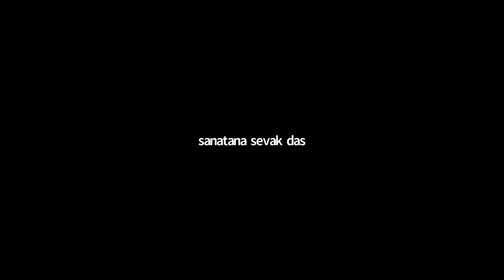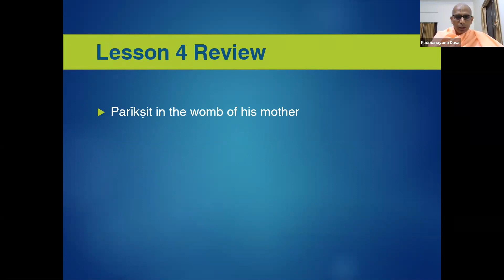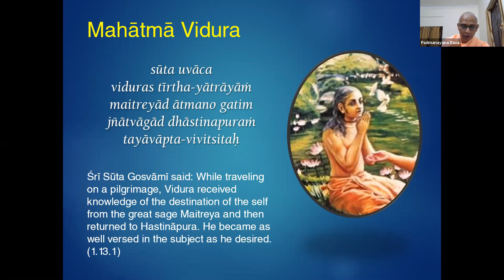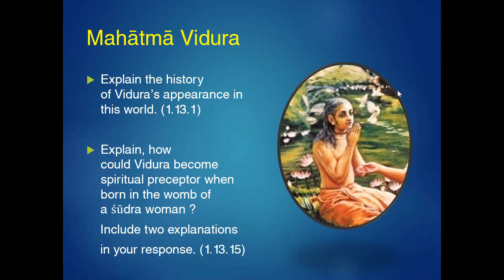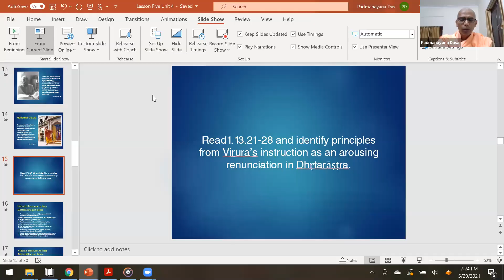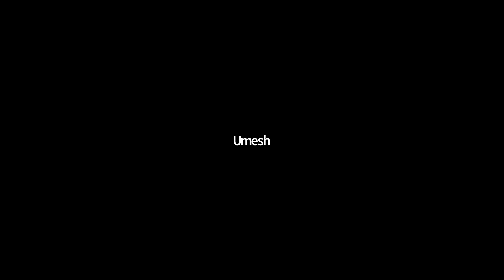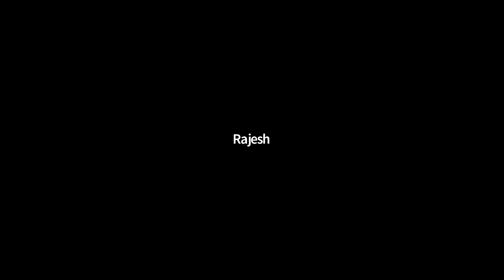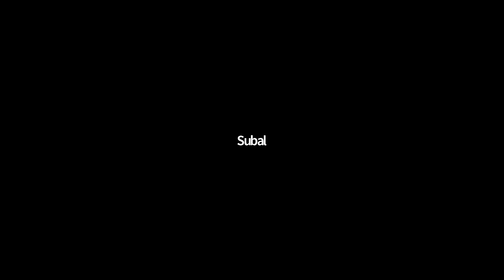Unit 4 lesson 5